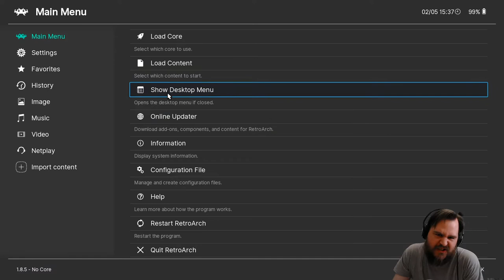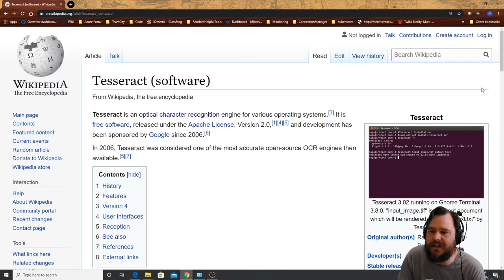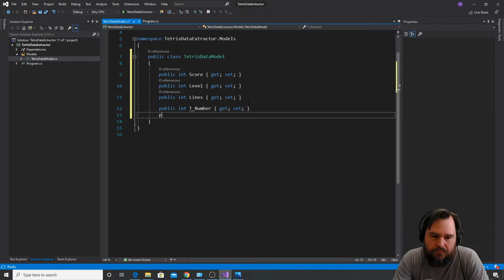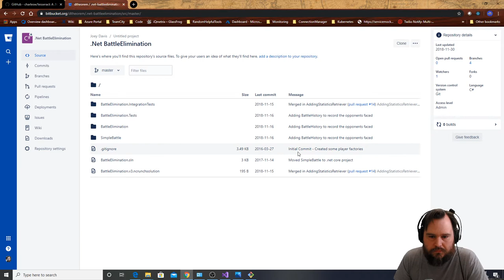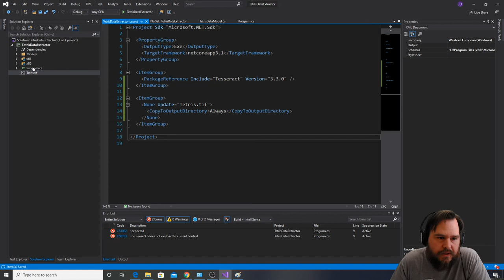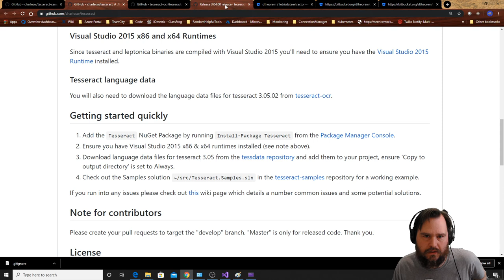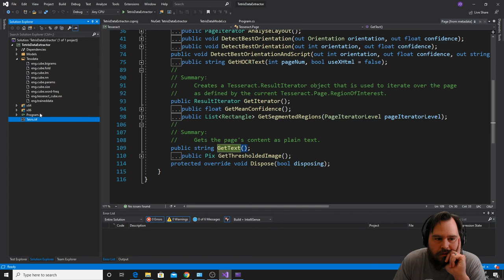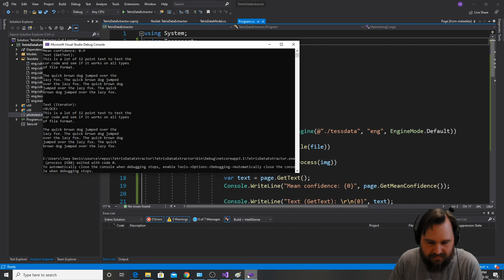Creating a Tetris Data Extractor - Part 1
Live Coding! What could possibly go wrong? Come and join me in my first attempt to create a program that will extract the pertinent data from a tetris screen.